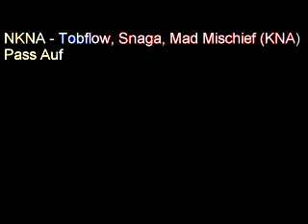NKNA - Tobflow, Snaga, Mad Mischief (KNA) - Pass Auf